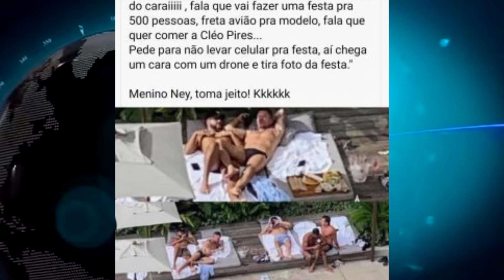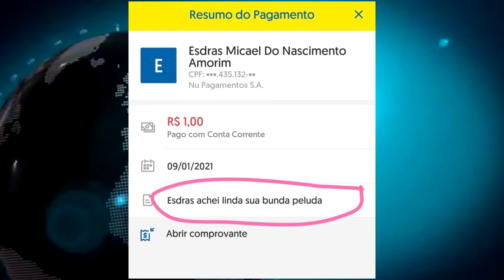TRETA PARÁ vs AMAPÁ- JORNAL PAVULAGEM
Finalmente o humorista paraense se posiciona sobre a treta e os memes de Amapá vs Pará kkkk no seu programa em OLiberal